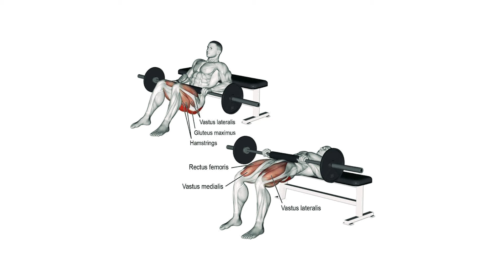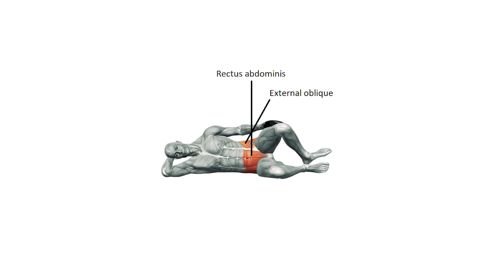THE BEST booty workout. burns a LOT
PLANNING:
00:00 Hip Thursts 4x10
00:21 Step Downs 4x10
00:39 Hamstring Slides 4x10
01:05 Band Side + Tuck In 4x10

own risk.